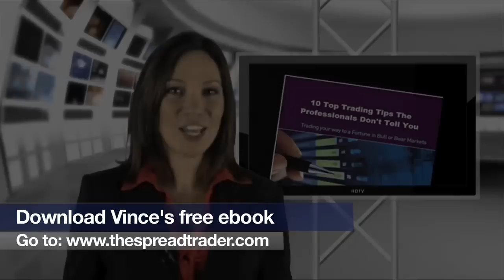How To Make Money Trading Shares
Here are some top tips on Making money with Shares (Stocks) from self made multi millionaire Vince Stanzione and taken from Making Money From Financial Spread Trading. You can use these tips on Spread Betting with IG Index, CFDs with IG Markets or buying via an online such as Barclays stockbrokers or TDwaterhouse.